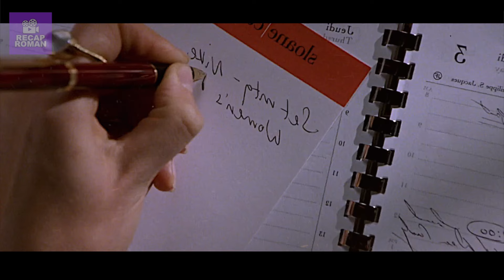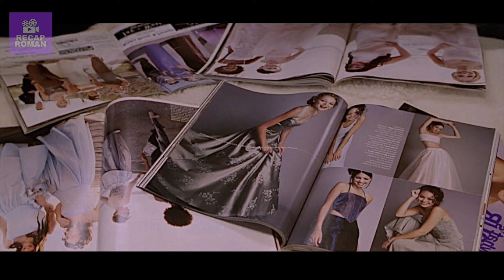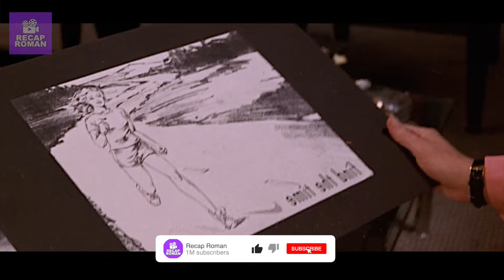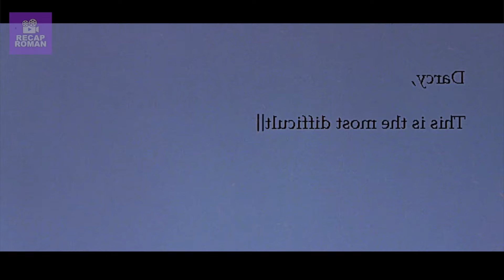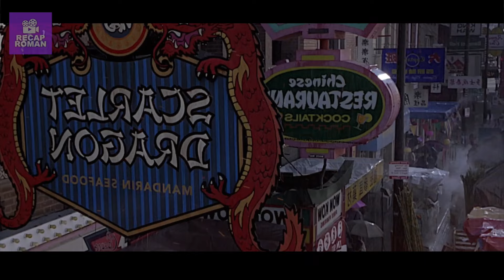He can hear a woman's thoughts | Recap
Hi, this is Recap Roman, today I will tell you about an interesting film. you can find out the title at the beginning.